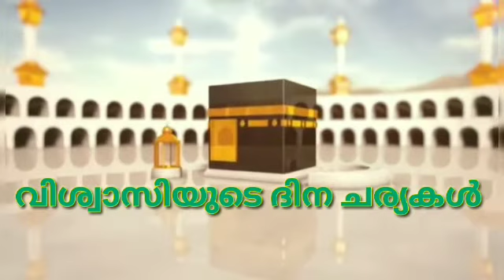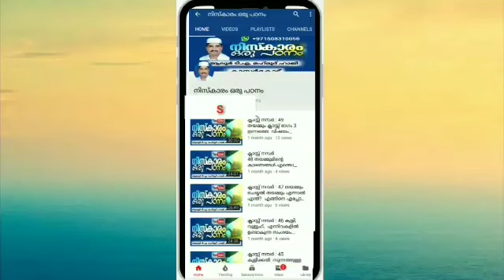വിശ്വാസിയുടെ ദിന ചര്യകൾ ക്ലാസ്സ് നമ്പർ : 4 നിങ്ങൾക്ക് രാത്രി ഉറക്കം വരുന്നില്ലേ?നബി(സ)യുടെ നിർദ്ദേശം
വിശ്വാസിയുടെ ദിന ചര്യകൾ
ക്ലാസ്സ് നമ്പർ : 4
നിങ്ങൾക്ക് രാത്രി ഉറക്കം വരുന്നില്ലേ? നബി(സ)യുടെ നിർദ്ദേശം കേൾക്കു..